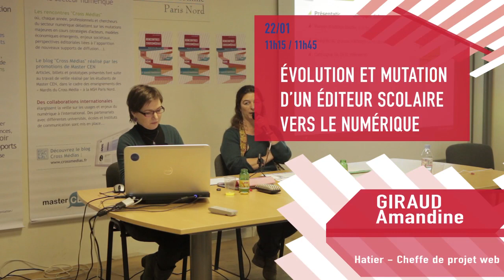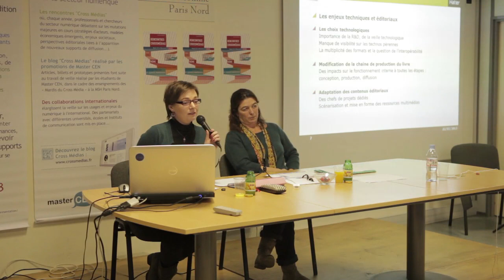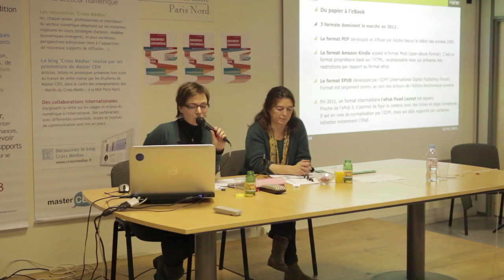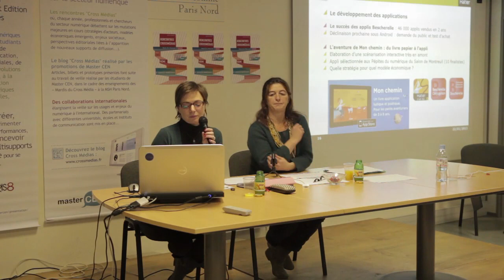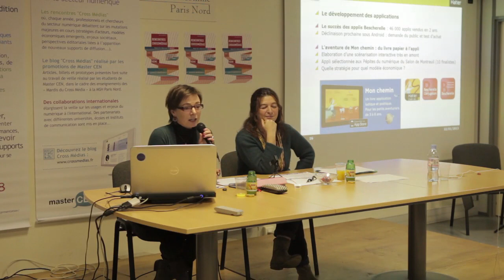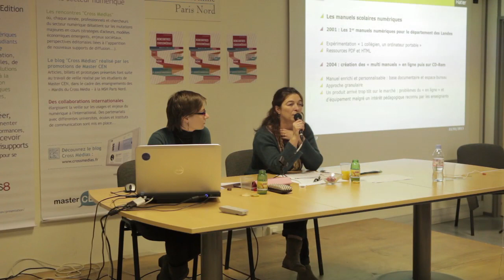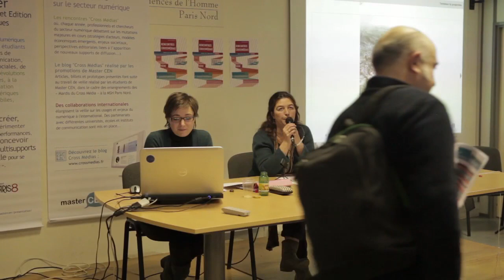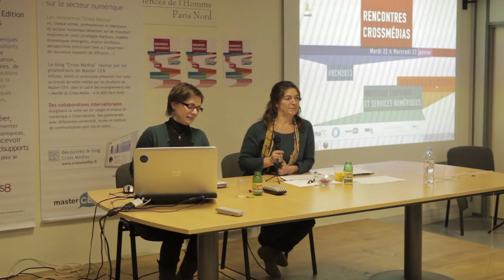Master CEN / Rencontres crossmedias 2013 / Amandine Giraud et Pascale Gallou - Hatier HD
Master CEN / Rencontres crossmedias 2013
Evolutions et Mutations des éditions papiers et des éditions numériques
Mardi 22 Janvier 2013
Evolution et mutation d'un éditeur scolaire vers le numérique / Hatier
Amandine Giraud - Hatier - Cheffe de projet web
Pascale Gallou - Hatier - Directrice multimédia

Montage Louise Foussat - Master CEN